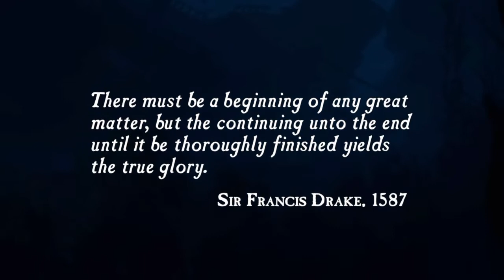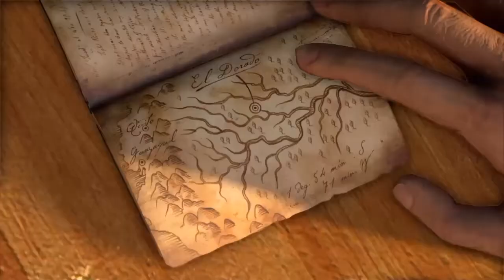Uncharted: Drakes Fortune Remastered #1 This Is MY Ship!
A playthrough of the Nathan Drake Collection starting from Uncharted: Drakes Fortune!